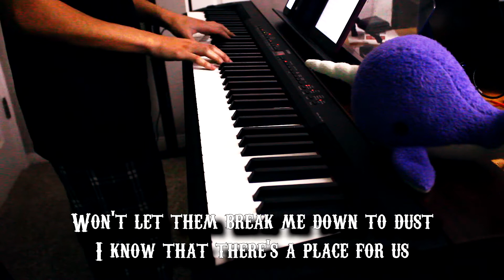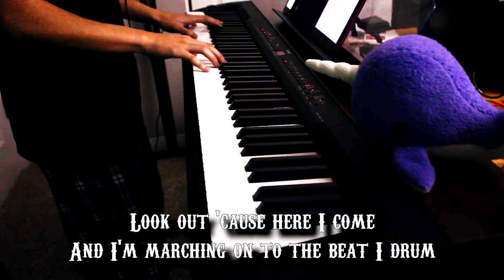"This is Me" - The Greatest Showman【Piano Karaoke Instrumental】